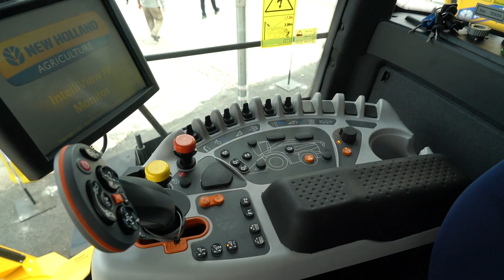New Holland FR Forage Cruiser Serisi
TürkTraktör Tarımsal Ekipman Pazarlama bölümünde ürün pazarlama uzmanı olarak çalışan Erdem Ay, New Holland marka FR Forage Cruiser Serisi hakkında detaylı bilgi veriyor.